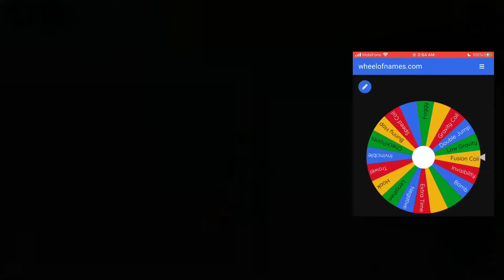Roblox Tower of Hell Mystery Wheel Challenge!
Handcam vid is next;D!